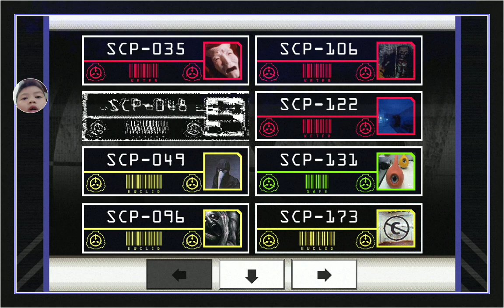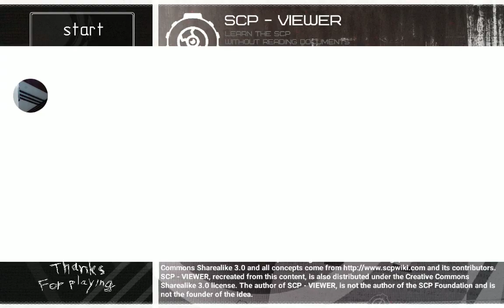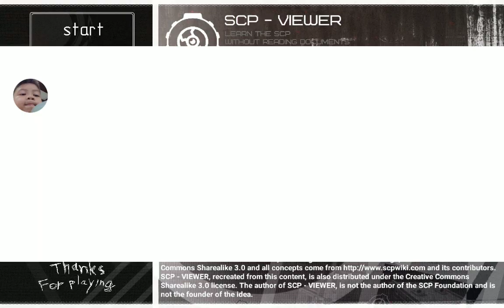December 29, 2022